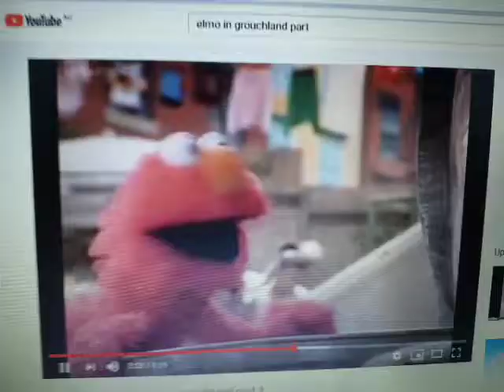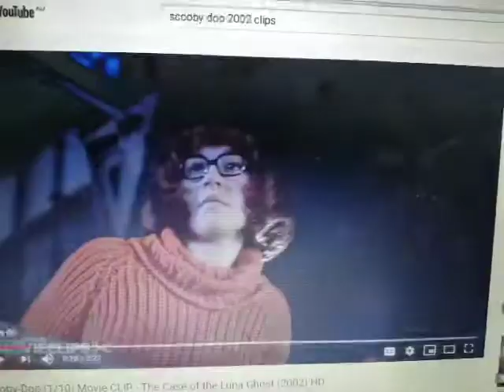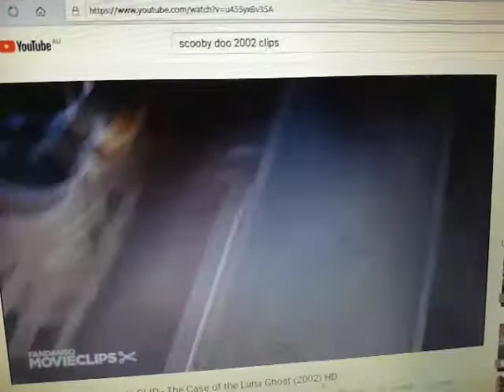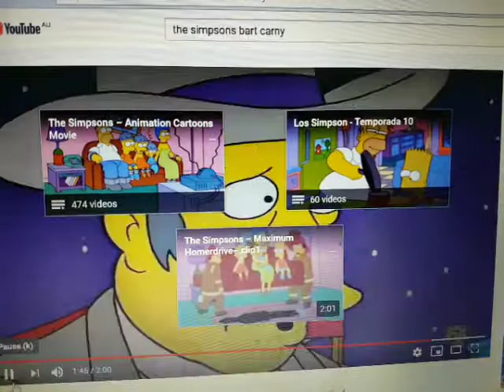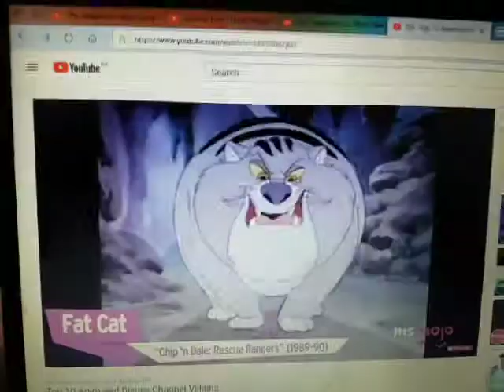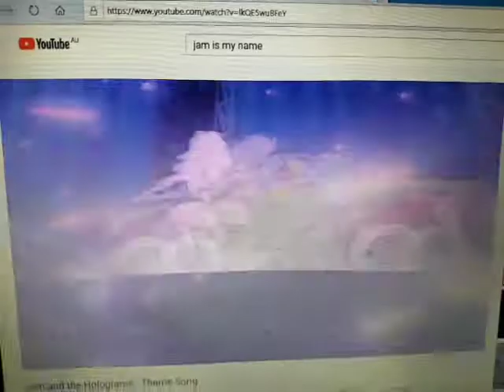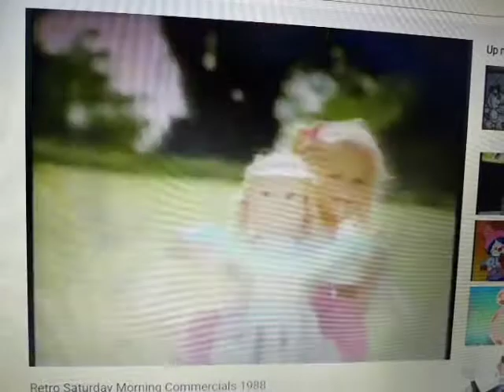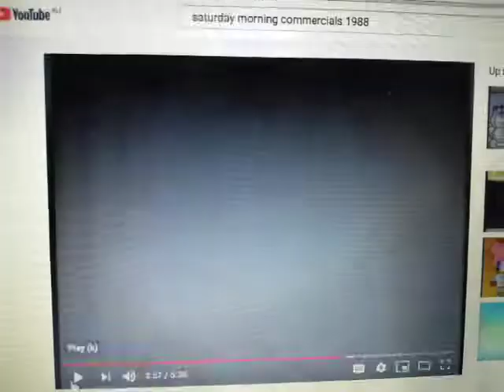Anti Ad Part 331